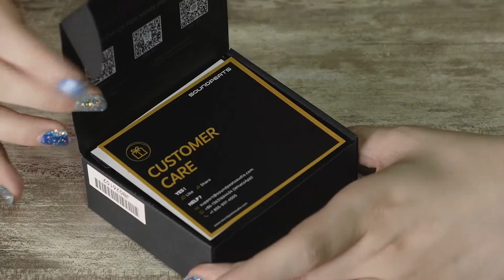Review de Auriculares True Air 2